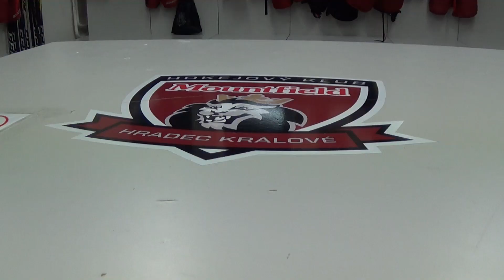Mezi mantinely: Seznamte se s akademickými celky Mountfieldu HK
Jejich revírem je kluziště, jejich hra je nebezpečná. Jejich protivníci jsou soupeřovi střelci, brankáři a čas. Hradečtí mládežníci s veškerým nasazením naplno makají, aby mohli v extraligových zápasech předvést ty nejlepší výkony. Poznejte mladé hokejisty tváří v tvář - v prvním díle mládežnického seriálu se před kameru postavili všichni hráči akademických celků Mountfieldu HK.